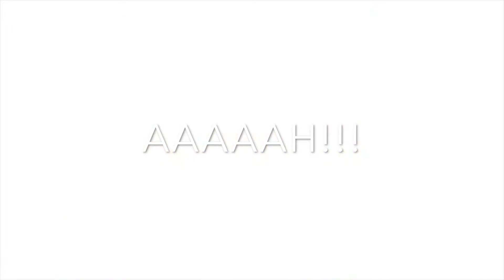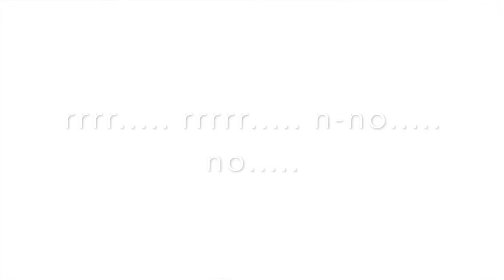Pokemon Mystery In The Mansion 16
uh ooohh